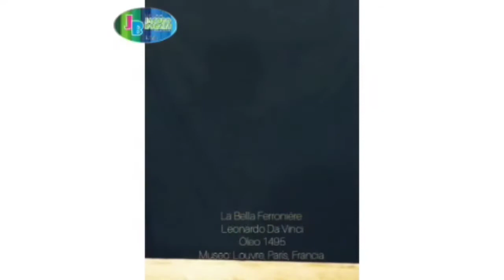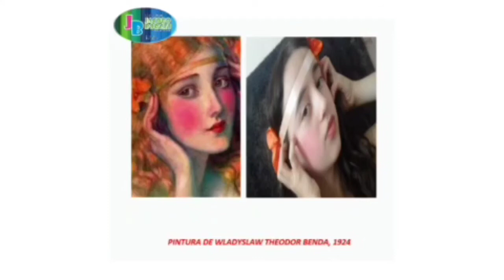Representación de cuadros famosos, realizados por nuestros alumnos y alumnas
Invitamos a todos los que conforman la familia del Jacobo Borges a representar cuadros famosos en fotografías, gracias a los participantes.